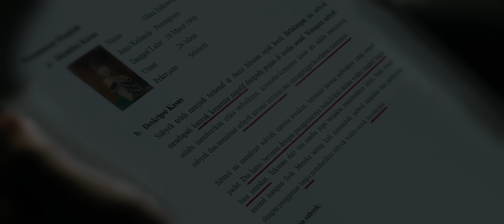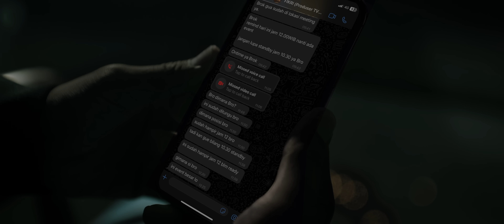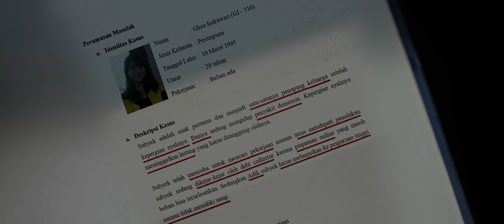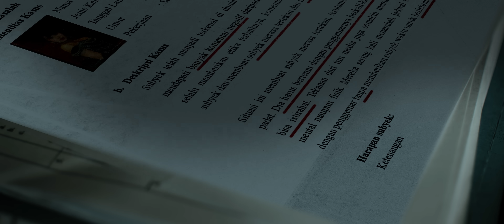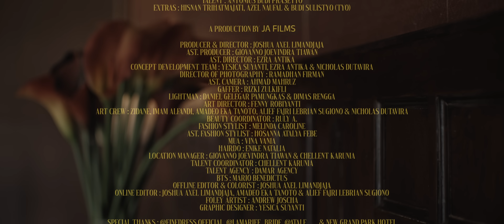GHEA INDRAWARI - TERAMINI BERDAMAI (OFFICIAL MUSIC VIDEO)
Salah satu penyanyi lulusan Indonesian Idol musim ke-9 yang juga sedang hangat diperbincangkan karena baru saja merilis Album terbarunya yang berjudul “Berdamai” yaitu Ghea Indrawari, kembali merilis karya terbarunya. Album perdana dari Ghea Indrawari berisi 10 lagu. Salah satunya adalah lagu yang mendulang kesuksesan di tahun 2023 yaitu “Jiwa Yang Bersedih”.

Teramini merupakan salah satu dari 10 lagu yang dirilis oleh Ghea Indrawari di album perdana nya. Teramini ditulis langsung oleh Ghea Indrawari. Lagu ini juga sejalan dengan tema Album dari Ghea Indrawari yang mempunyai makna untuk berdamai dengan diri sendiri atas apapun yang terjadi.

“Teramini” bercerita tentang seseorang yang sedang mengalami masa-masa sulit dalam hidupnya dan merasa segala sesuatu yang terjadi tidak sesuai dengan apa yang diharapkan, namun akhirnya ia berusaha rela dan yakin bahwa semua akan indah pada waktunya dan segala sesuatu yang ia doakan akan segera teramini pada waktu yang tepat.

Ghea Indrawari juga merilis Music Video dari Teramini yang sudah bisa disaksikan di channel Youtube HITS Records. Music Video teramini bercerita tentang seorang wanita dalam universe berbeda yang sedang berada dalam masalah dalam hidupnya namun mencoba berdamai dengan cara mencari bantuan profesional.

Teramini sudah tersedia di seluruh platform musik kesayangan kamu. Music Video dari Teramini juga bisa dinikmati di channel Youtube HITS Records. Selamat menikmati “Teramini” dari Ghea Indrawari!

GHEA INDRAWARI - TERAMINI

Jatuh bangun dan berdarah-darah
Terbawa arus tak tentu arah
Tuhan benarkah kau mendengarku
Kemana pergi doa-doaku

Ingin menyerah
Namun hati kecilku terus berbisik
Bertahanlah
Ingat kau sudah sampai sejauh ini

Rela relakanlah
Yang bukan untukmu bukanlah untukmu
Tenang tenangkanlah
Yang harus terjadi pastilah terjadi

Mungkin belum saatnya
Bahkan selepas badai terbitlah pelangi
Akan tiba masanya
Segala yang kau ingini akan teramini

Relakan yang bukan untukmu

Mungkin belum saatnya
Akan tiba masanya
Segala yang kau ingini
Akan teramini

Akan tiba masanya
Akan teramini
Teramini

Executive Producer: Lina Priscilla
A&R Assistant: Aristides J Suwono, Rafael Yefta, Kevin Pahlevi & Muhammad Fakhri

Composed by Ghea Indrawari
Produced by: Andrew Joscha
Mixed by: Eko Sulistiyo
Mastered by: Irwan Simanjuntak

Strings arr.: Ava Victoria
Violin 1: Yohanes Handoko
Violin 2: Dessy Saptany
Viola: Yacobus Widodo
Cello: Dwipa Hanggana Pratala
Contrabass: Dwipa Hanggana Prabawa
Recorded at Sum it Studio
engineered by Ricky Sophian

Video Credit :

Talent: Antonius Budi Prasetyo
Extras: Hisnan Trihatmajati, Azel Naufal & Budi Sulistyo (Tyo)

a production by JA Films
Producer & Director: Joshua Axel Limandjaja
Ast. Producer: Giovanno Joevindra Tiawan
Ast. Director: Ezra Antika
Concept Development Team: Yesica Suyanti, Ezra Antika & Nicholas Dutavira
Director of Photography: Ramadhan Firman
Ast. Camera: Ahmad Mahruz
Gaffer: Rizki Zulkifli
Lightman: Daniel Gelegar Pamungkas & Dimas Rengga
Art Director: Fenny Robiyanti
Art Crew: Zidane, Imam Alfandi, Amadeo Eka Tanoto, Alief Fajri Lebrian Sugiono & Nicholas Dutavira
Beauty Coordinator: Ruly A.
Fashion Stylist: Melinda Caroline
Ast. Fashion Stylist: Hosanna Atalya Febe
MUA: Vina Vania
Hairdo: Enike Natalia
Location Manager: Giovanno Joevindra Tiawan & Chellent Karunia
Talent Coordinator: Chellent Karunia
Talent Agency: Damar Agency
BTS: Mario Benedictus
Offline Editor & Colorist: Joshua Axel Limandjaja
Online Editor: Joshua Axel Limandjaja, Amadeo Eka Tanoto & Alief Fajri Lebrian Sugiono
Foley Artist: Andrew Joscha & Joshua Axel Limandjaja
Graphic Designer: Yesica Suyanti

Special Thanks: @finedress.official, @lamariee_bride, @atale___ & New Grand Park Hotel